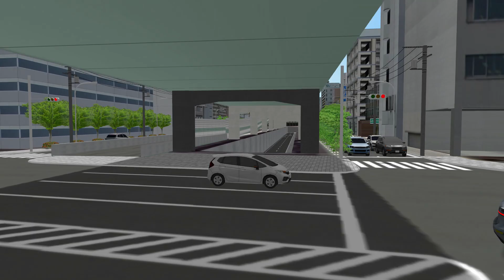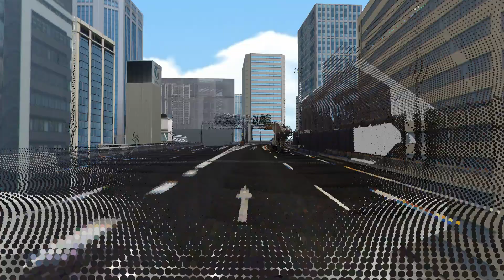【9thグランプリ】関西大学 総合情報学部「VRによる阪神高速道路の地下化と都市の魅力向上に向けた計画提案」3D・VRシミュレーションコンテスト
本VRは、大阪の魅力向上に向けた提案として、阪神高速道路を地中化することにより美しく
風格ある都市景観の創出が見込めることを表現しています。
緑化と歩行空間の確保や賑わいのある都市空間の整備について直感的にわかる可視化を行い、
共通認識を持って広く議論するために、当時活用されました。
将来の都市データベースとして、空間の再配分検討のみならず、時間軸を考慮した交通や人の動線、防災等の解析にも展開が図られていました。

第9回　3D・VRシミュレーションコンテスト　グランプリ　2010年
「VRによる阪神高速道路の地下化と都市の魅力向上に向けた計画提案」
（関西大学 総合情報学部）